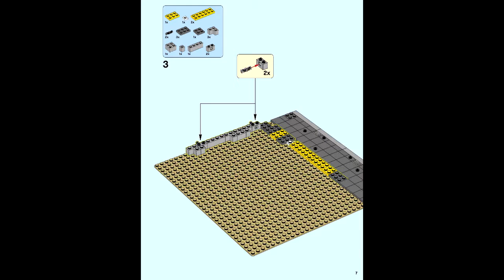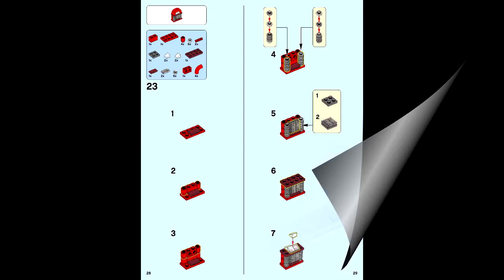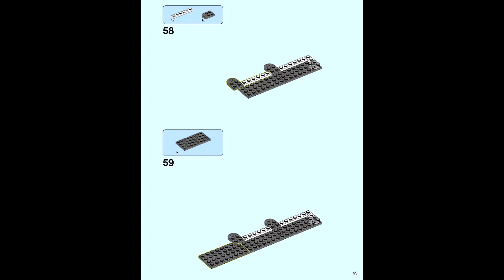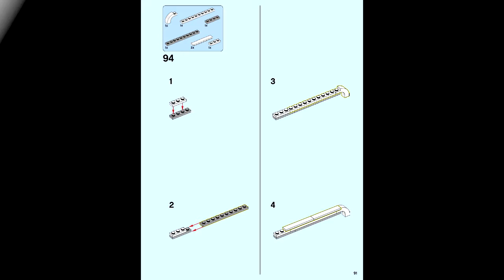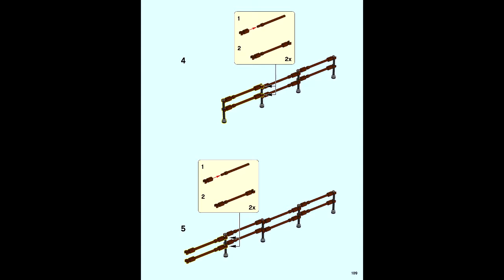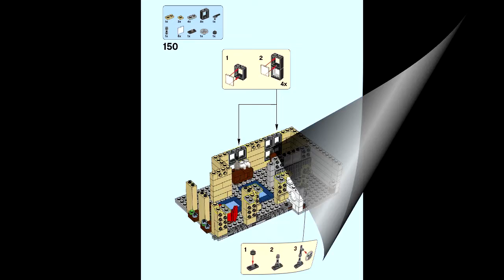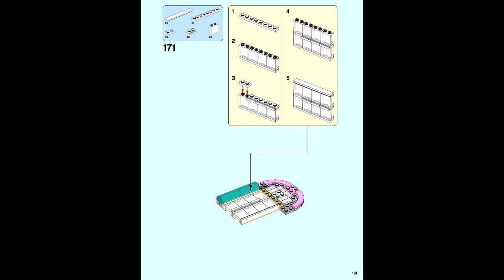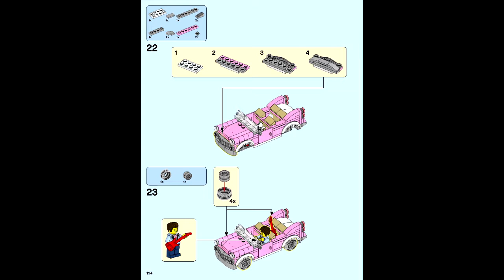LEGO 10260 - Downtown Diner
Theme: LEGO Advanced Models
Set Number: 10260-1
Official Piece Count: 2480
Year Released: 2018
Minifigures Count: 6 minifigures: a chef, waitress, boxer, rock star, manager and a bodybuilder.
Dimensions:. over 13” (34cm) high, 9” (25cm) wide and 9” (25cm) deep.